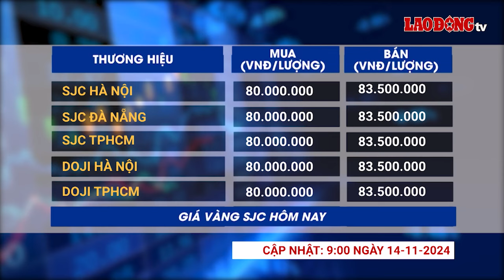Giá vàng và ngoại tệ 14.11: Giảm sâu, mất ngưỡng kháng cự| Báo Lao Động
Giá vàng và ngoại tệ 14.11: Giá vàng tiếp tục ghi nhận phiên sụt giảm ở cả thị trường trong nước và thế giới.
* Đường dây nóng: 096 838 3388